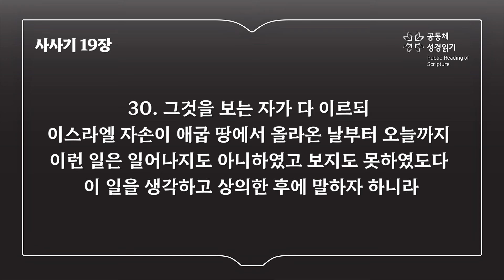사사기 19장 (개역개정)